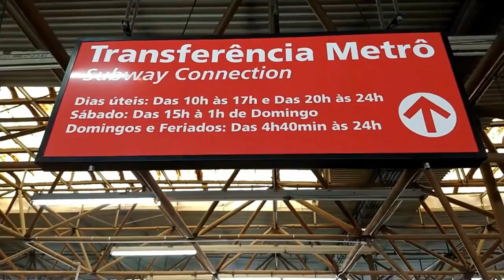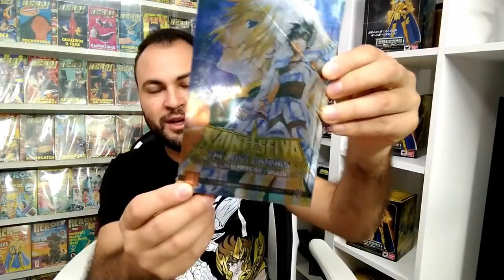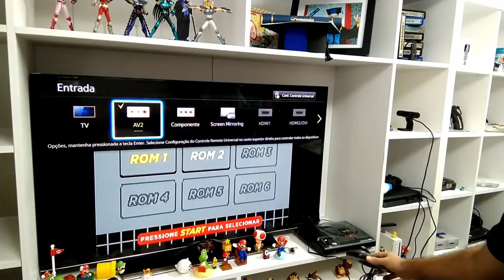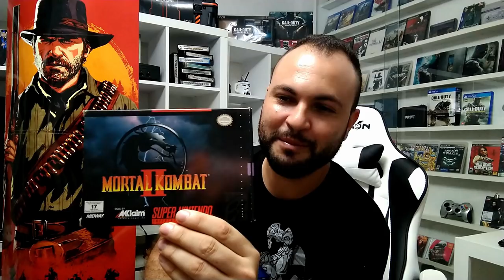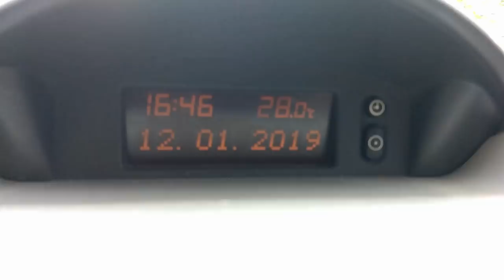Caçada Gamer Na Penha Mega Drive e Jogos de super nintendo (Re-upload)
PSN: Ceduh

🔴PARCEIROS:
 ★ Grupo de venda de games:

IFIGENIA